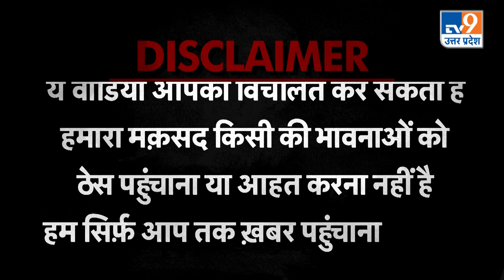Unnao: यूपी स्वास्थ्य व्यवस्था की खुली पोल! टॉर्च की लाइट में...। TV9UPUK